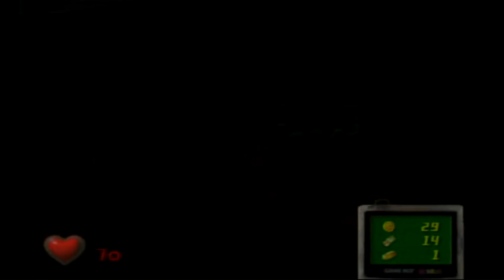Luigi's Mansion - Part 3: Smashing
Oh no, I sucked Batman's dad.